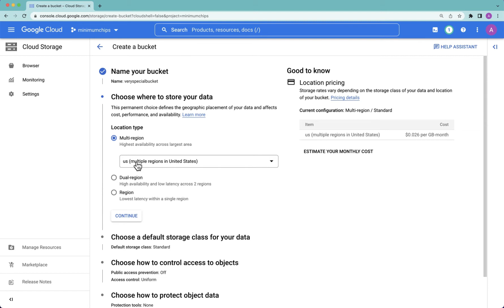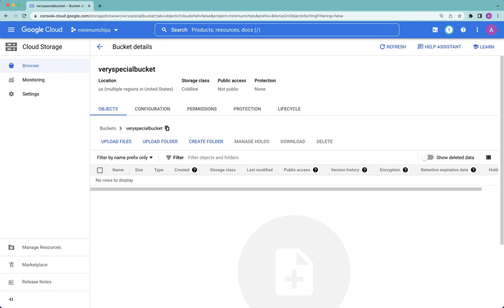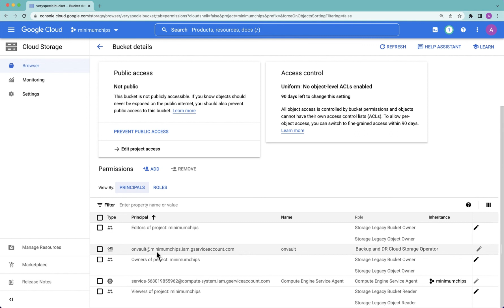Google Cloud Backup and DR - Creating a Google Cloud Storage Bucket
In this video we create a Google Cloud Storage bucket to hold our OnVault backups.